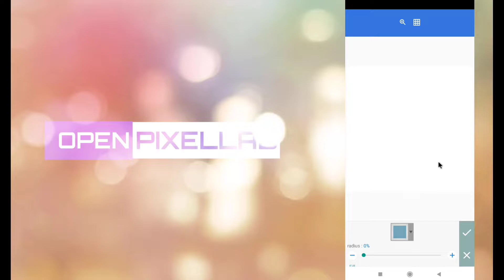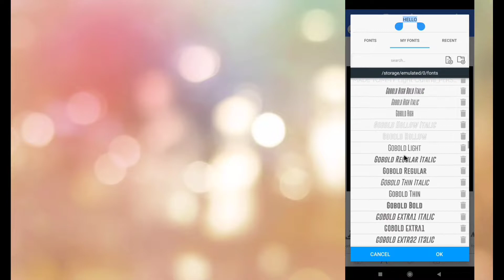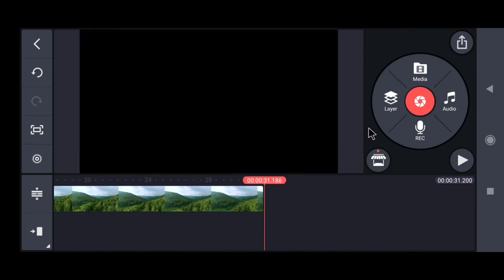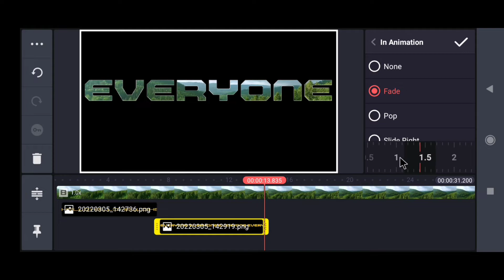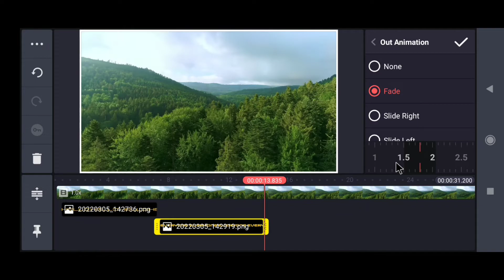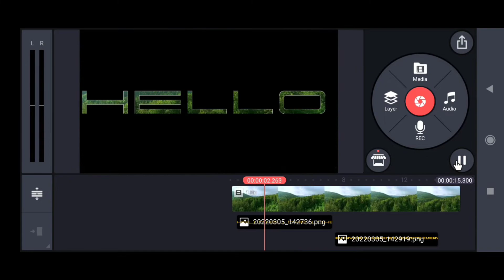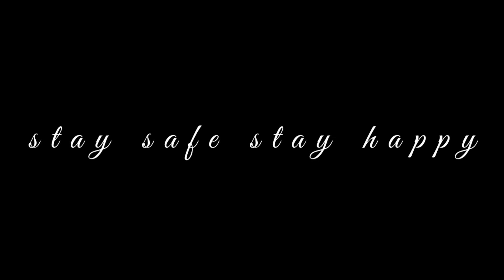Cinematic Text Mask Transition in Kinemaster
How to make Cinematic Text Mask Transition in Kinemaster